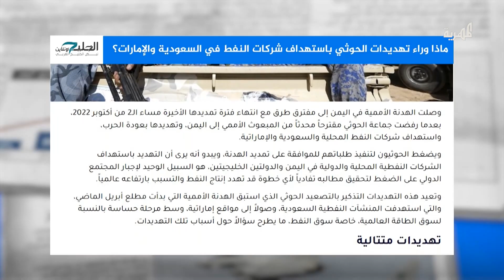ماذا وراء تهديدات الحوثي باستهداف شركات النفط في السعودية والإمارات؟